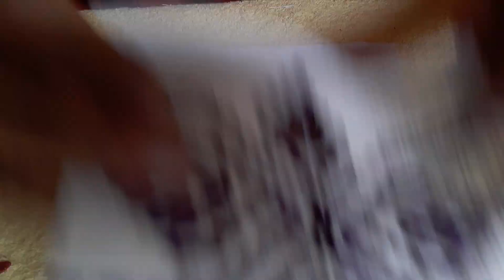👍🔔✍(442) Bordado em vagonite com fita de cetim . (parte 01 )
Se ainda não é inscrito se inscreve . Obrigada.